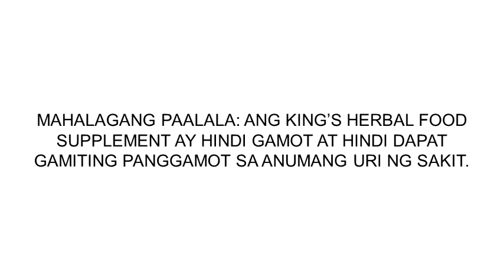King's Herbal Food Supplement Radio Ad (2016) (Voiced by DJ Chloe of 96.3 Easy Rock)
Mahalagang Paalala: Ang King's Herbal Food Supplement ay hindi gamot at hindi dapat gamiting panggamot sa anumang uri ng sakit

ThouShallNotSteal (Exodus 20:15)
HuwagMagnakaw (Exodus 20:15)